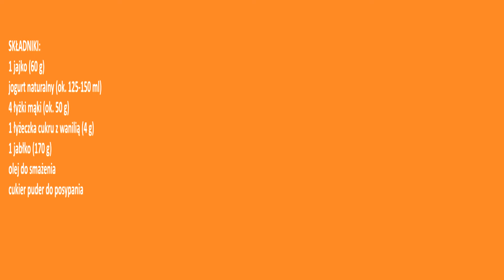Przepyszny omlet z jabłkiem 🍏 szybkie, ciepłe śniadanie lub kolacja w kilka minut 👌 prosty posiłek 👍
Usmaż gdy chcesz zjeść coś smacznego 😍 przepyszne ciepłe śniadanie w kilka minut czyli omlet lub jak kto woli placek z jabłkiem 🍎 smaczny i szybki posiłek lub przekąska 😊
Mój autorski przepis 😊

Będzie mi bardzo, jeśli zostawisz komentarz, łapkę w górę  i napiszesz skąd mnie oglądasz 🥰